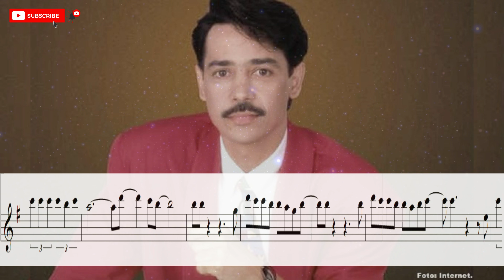Eddie Santiago - Lluvia para Saxofón Alto (Instrumentos en Mi Bemol)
Accede al material y has parte de la comunidad del intérprete

Accede a los más de 150 Pdf's de las canciones que subimos al canal en las 3 diferentes tonalidades (Instrumentos en Do, en Si Bemol y Mi Bemol) para que las puedas incluir más fácilmente en tus actuaciones en vivo e interpretar con tus amigos, colegas y alumnos. 🎶

Accede al método de La Comunidad del Intérprete en el que encontrará ejercicios de lectura rítmica, solfeo, practica de las tonalidades en tu instrumento e improvisación, todos estos con el acompañamiento de sus respectivas pistas en formato mp3 y con enlaces a videos explicativos en Youtube, un método que mes a mes irá creciendo con nuevos ejercicios y nuevos recursos. 🎵

Como agradecimiento por tu aporte al canal aparecerás al final de los videos del canal, Gracias. 😍

Hola a todos! el día de hoy les queremos compartir la partitura de la canción Lluvia en versión del cantante Puertorriqueño Eddie para Saxofón Alto (Instrumentos en Mi Bemol)

Esta excelente pista fue tomada Vires in numeris .